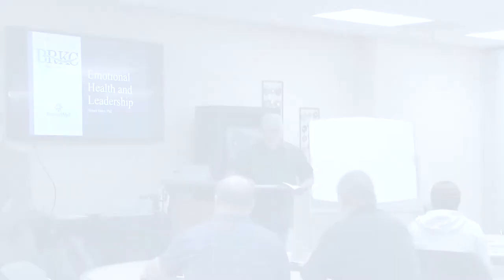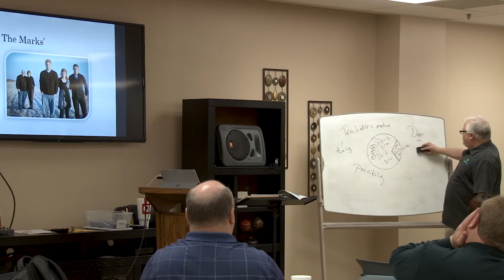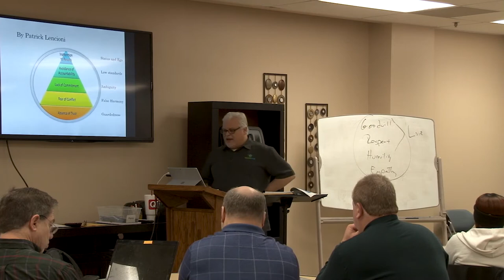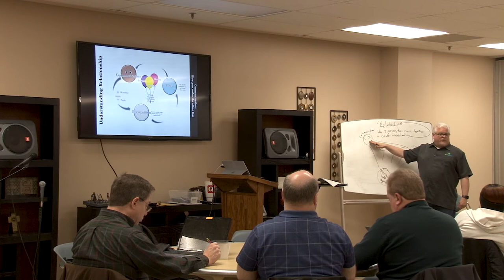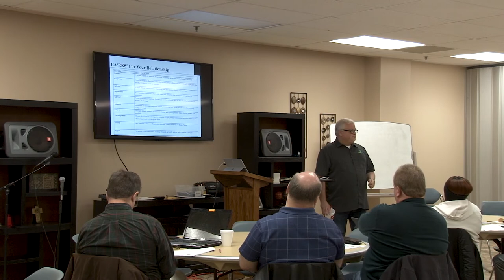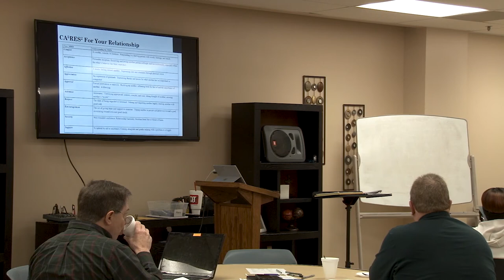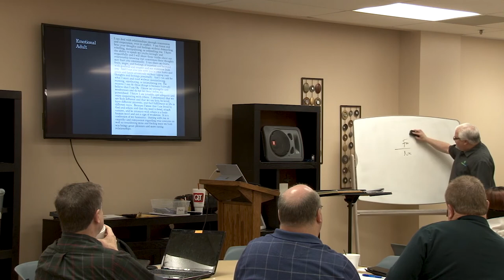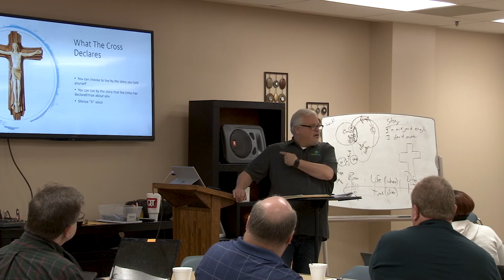Emotional Health & Leadership Dr Richard Marks